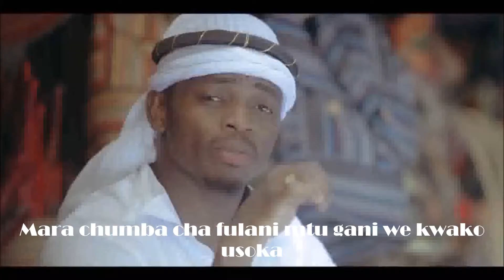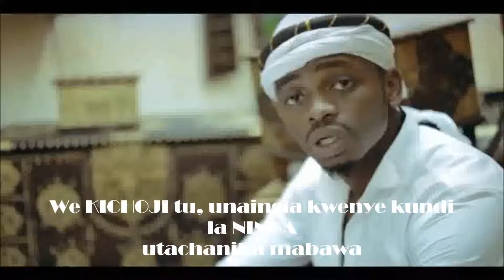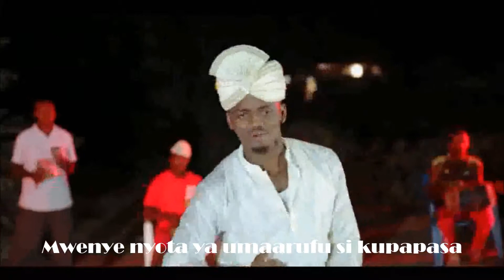Diamond Platnumz ft Khadija Nasema Nawe(Video&Lyrics)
Artists: Diamond ft Khadija Kopa
Directed: Hanscana